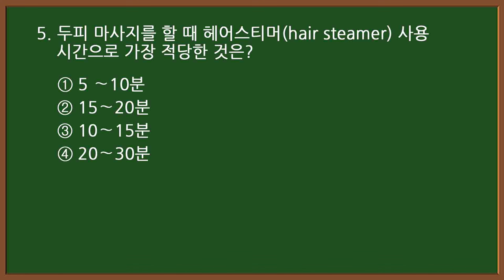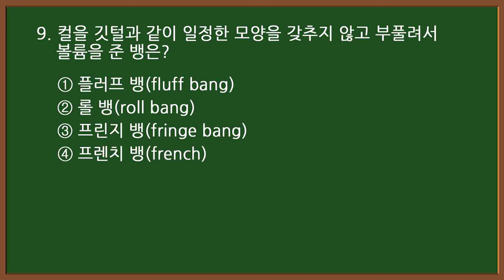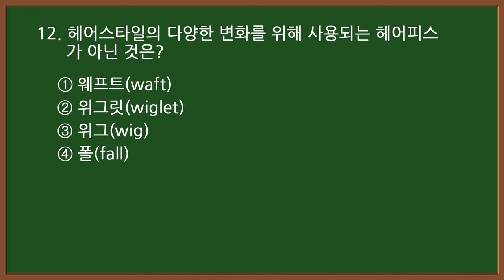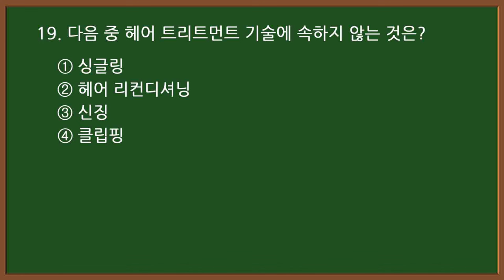미용사자격증 필기 2024 CBT 기출문제 3-1 [20문항]